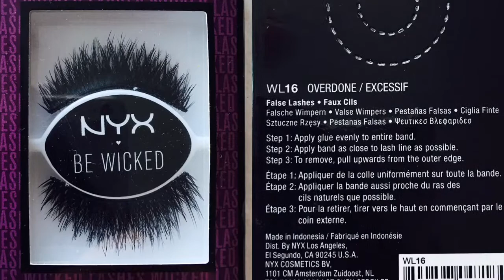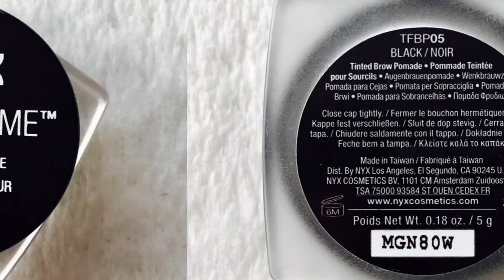MAKE UP FOREVER | Jessie J | Make up Tutorial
You can choose your favorite eyelashes for this look
DUO eyelash adhesive
NYX Cosmetics - Tame Frame Tinted brow pomade - Black/Noir
Make up Designory - Lip Pencil - RED
Nyx Liquid Suede - 20, 03
Paris Berlin - LE Crystal Gloss
Nyx cosmetics - Highlight and PRO contour palette

Facebook - Make up Artist Karolína Synková